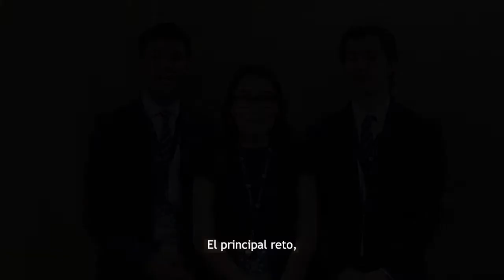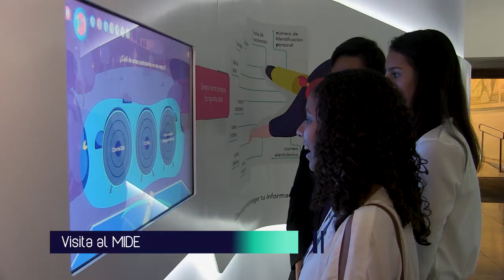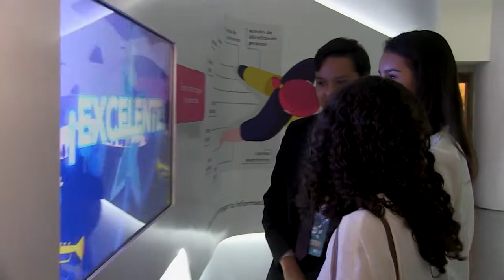Premio Contacto Banxico 2019 - memorias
Memorias del Premio Cont@cto Banxico edición 2019 con el tema elegido para desarrollar "Inclusión financiera en un clic", resaltando en particular cómo la tecnología facilita el acceso al sistema financiero a toda la población, las ventajas sociales de participar en el sistema financiero, los medios electrónicos de pago y su papel en la inclusión financiera y los beneficios y retos en el día a día de realizar operaciones digitales.